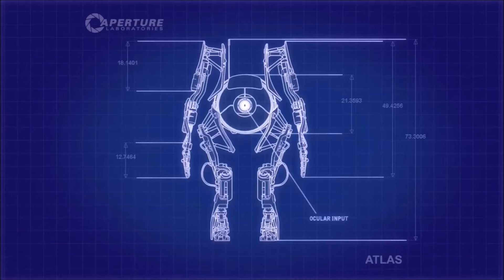portal 2 Bridge Catch, Multifling and Flings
partner - Soligmong